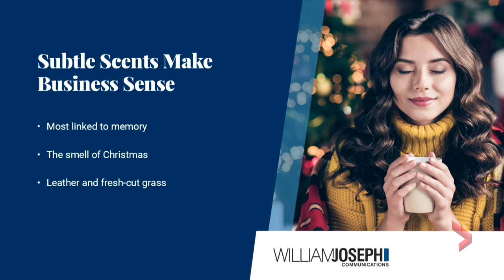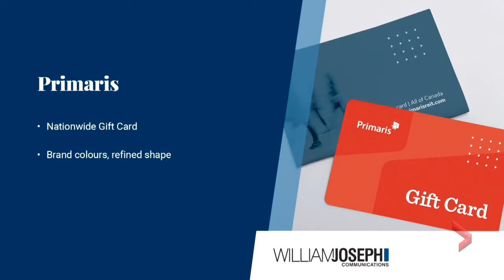Global Saskatoon ADvice December 2021 - Tactile Marketing